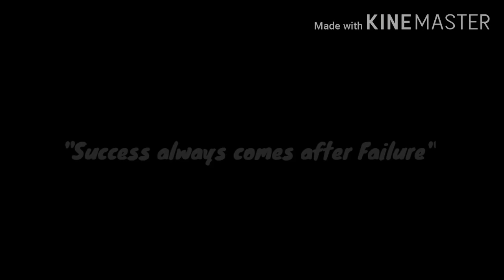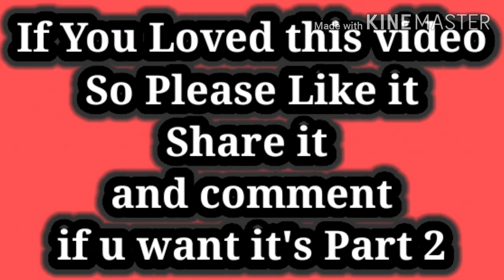The Magician's Wand: Unforgettable Kohli Batting Moments ✨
Emotional & Inspiring:

Virat Kohli: A Journey of Passion, Grit, and Glory
From Boy Wonder to Global Icon: The Kohli Legacy Continues
Salute the King! Kohli's Impact on Cricket & Beyond 🇮🇳
The Roar of the Lion: Celebrating the Spirit of Virat Kohli ✊
Beyond Cricket: The Untold Story of Virat Kohli's Inspiration
Specific to Batting:

The Art of Kohli: A Masterclass in Modern Batting
Six Machine: Kohli's Most Explosive Batting Innings
Cover Drive Maestro: Kohli's Most Elegant Batting Shots ✨
Chasing Down Giants: Kohli's Most Memorable Run Chases
The Wall & The Wand: Kohli & Rohit - A Match Made in Cricket Heaven